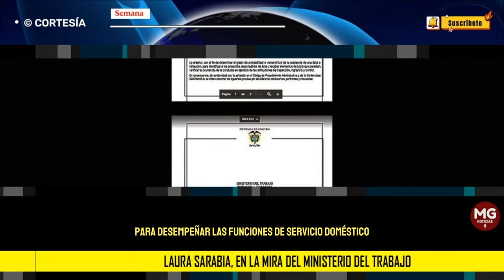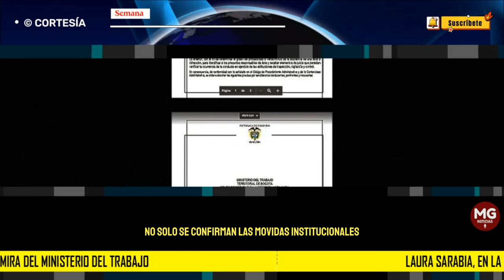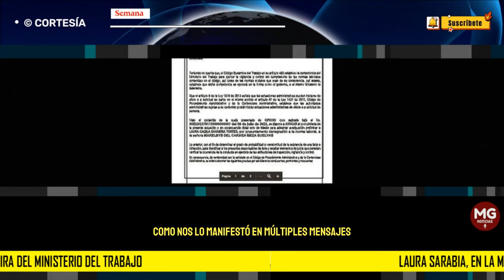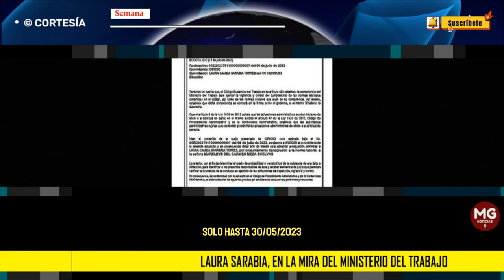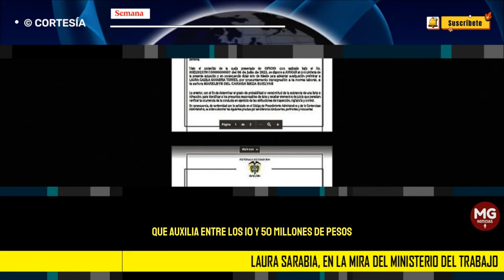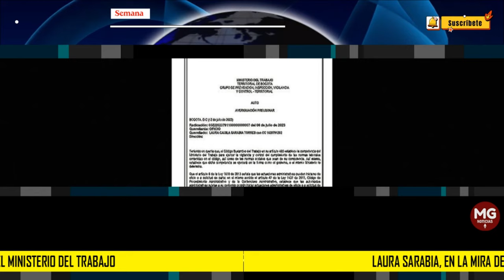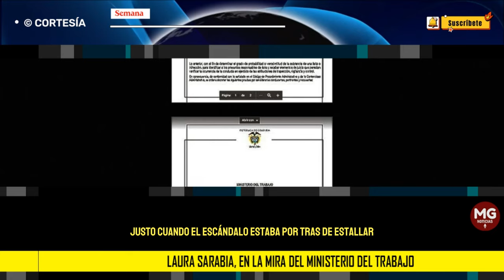🔴 LAURA SARABIA, EN LA MIRA DEL MINISTERIO DEL TRABAJO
Laura Sarabia, en la mira del Ministerio del Trabajo: este es el expediente por no pagarle la seguridad social a su niñera. ¿La multarán?
SEMANA conoció los documentos de la indagación preliminar en su contra, engavetada en dicha cartera desde junio de 2023. Se confirman irregularidades con su exniñera Marelbys Meza.
SEMANA